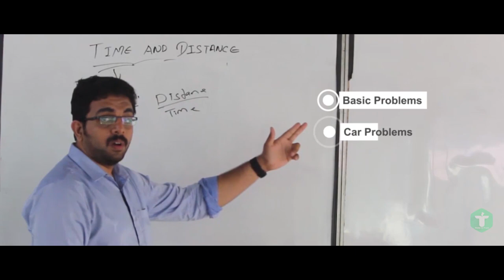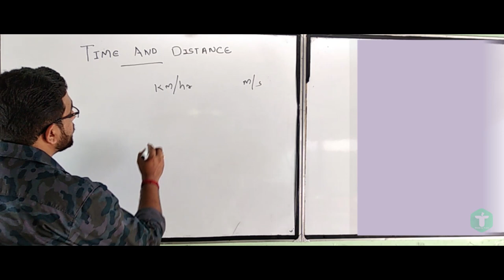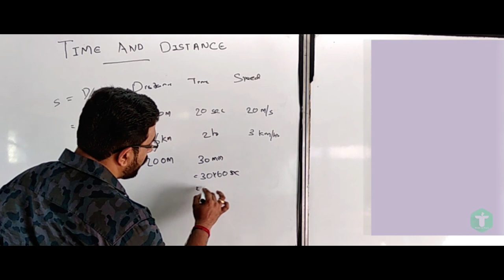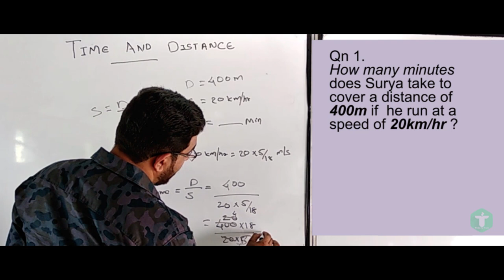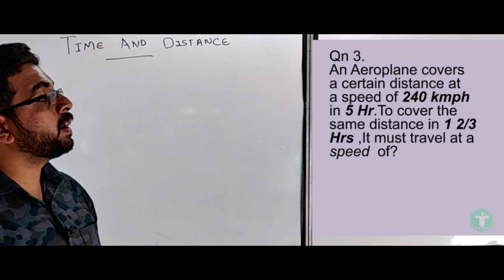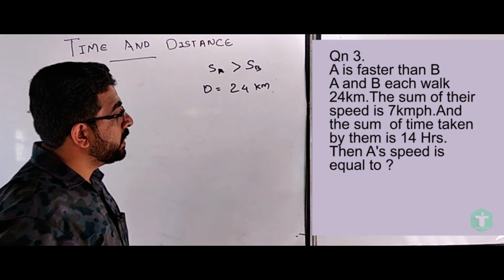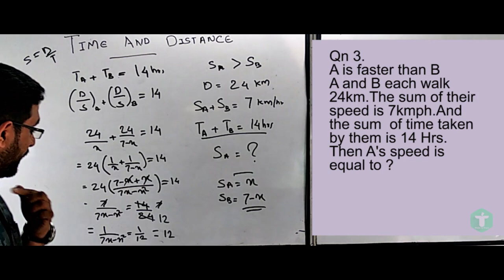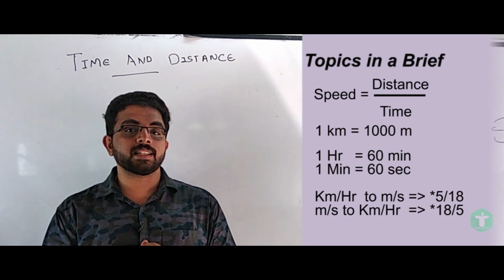Time and Distance | Basic Concepts and Questions Part -1 | RRB | SSC | IBPS | PSC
Hello Everyone,
                   This video helps you to understand the concepts of Time and Distance (Quantitative Aptitude). In every competitive exams you can see the questions from this topic. By seeing this video , you can attain a brief idea about the topic Time and Distance and you can crack  questions from this topic.